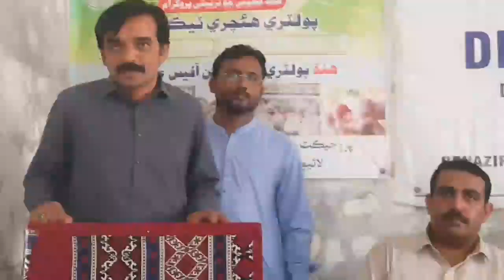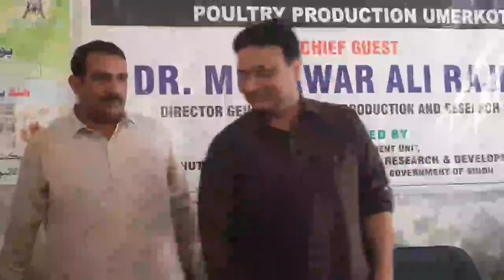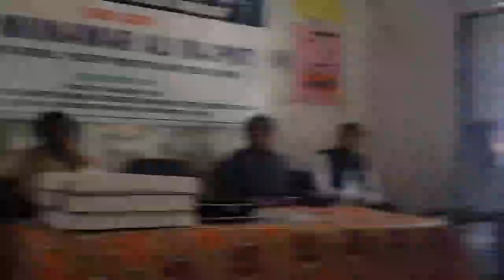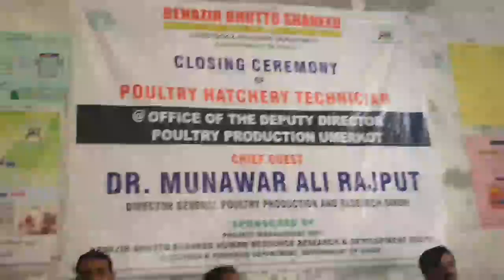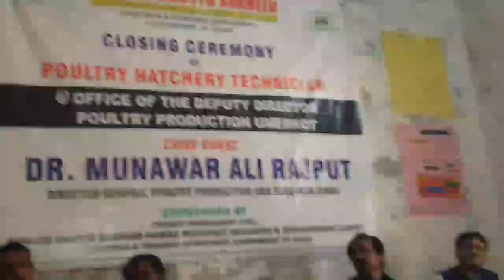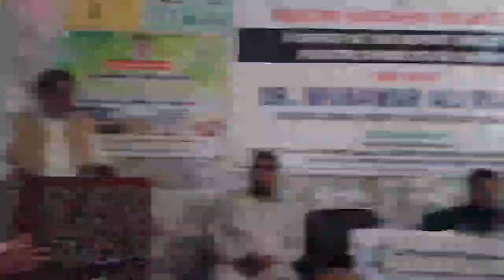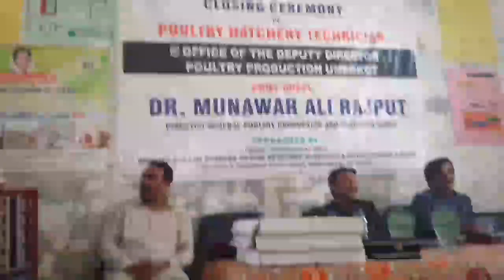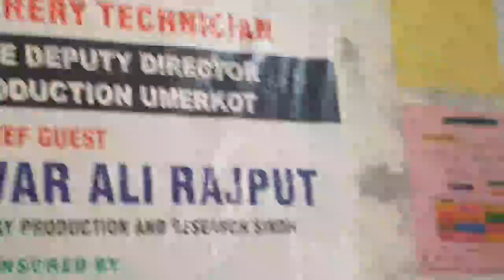Benazir bhutto shaheed human resources research development board closing ceremony